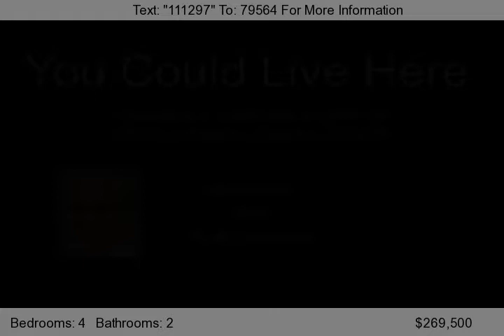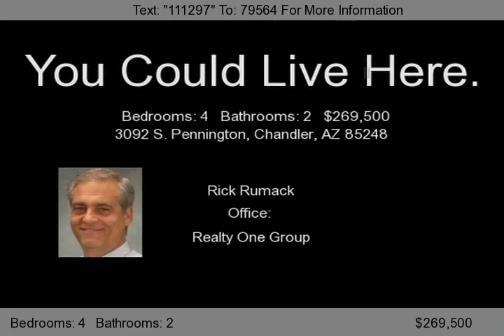3092 S. Pennington, Chandler, AZ 85248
Open and spacious home in the sought after Legend at Ocotillo Golf/Lake Community. Tile in the kitchen, laundry and baths. Wooden shutters, ceiling fans, and a gas fireplace in the family room. Plant shelves in most rooms. Relax in your cozy sitting area in the master bedroom and enjoy separate counters in the master bath. Oversized lot with lush landscaping in front and back. Lemon and Orange trees i...